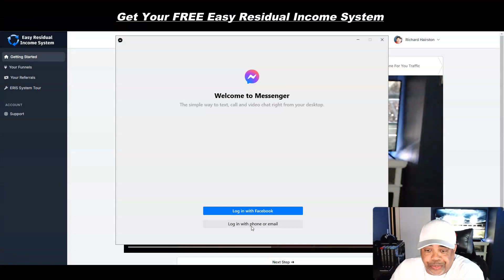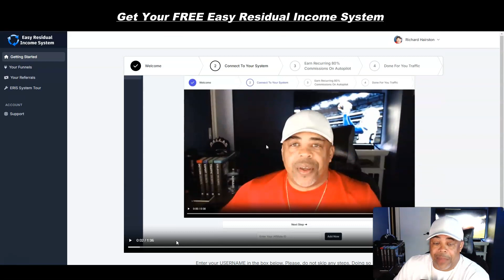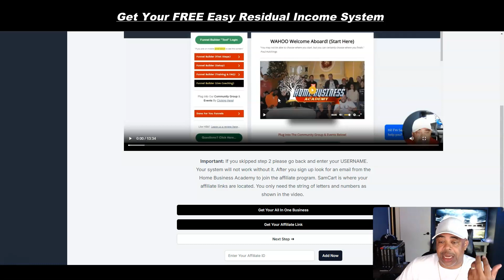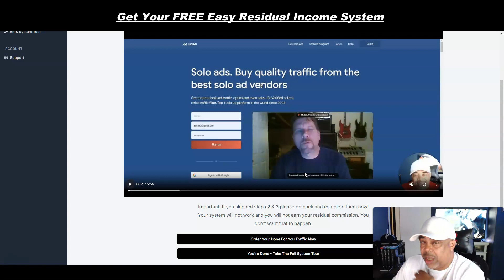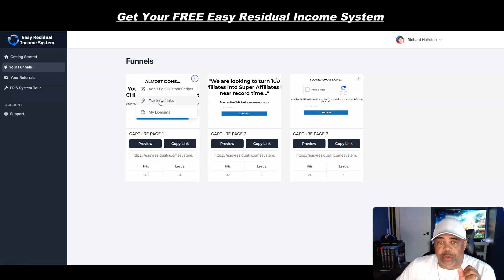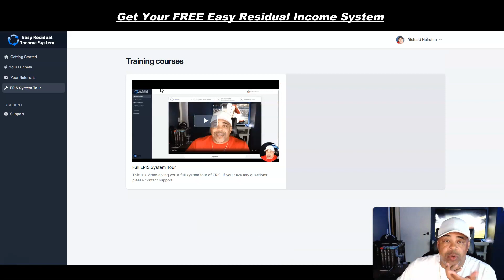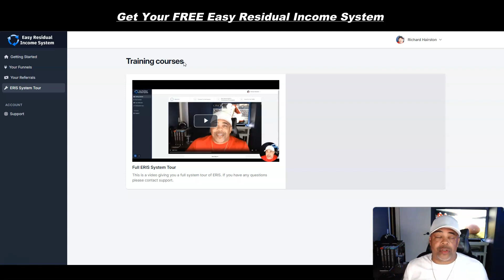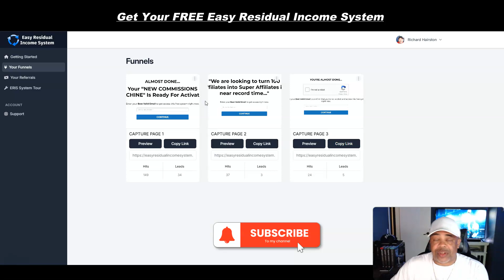Easy Residual Income System – Why I Created My Own Affiliate Funnel System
Let me introduce you to my Easy Residual Income System. You may be wondering why I created my own affiliate funnel system. In this video I’ll reveal the Easy Residual Income System and how you can use it to earn residual income once you tap into it.